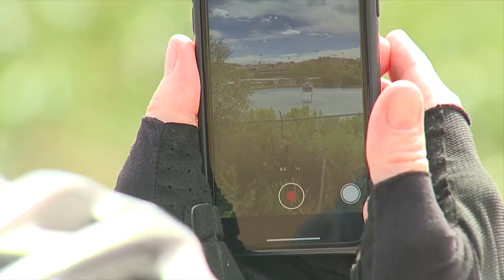No pre-evacuations, evacuations expected for the Goltra Fire burning west of Golden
Jefferson County officials said they do not anticipate any pre-evacuations or evacuations for the Goltra Fire, which began burning Tuesday afternoon on a hillside in Clear Creek Canyon about a mile from the outskirts of Golden.